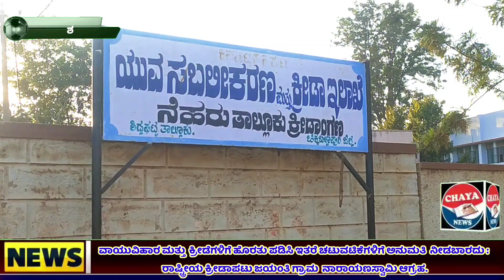ಕ್ರೀಡೆಗಳಿಗೆ ಹೊರತು ಪಡಿಸಿ ಇತರೆ ಚಟುವಟಿಕೆಗಳಿಗೆ ಅನುಮತಿ ನೀಡಬಾರದು:ಜಯಂತಿ ಗ್ರಾಮ ನಾರಾಯಣಸ್ವಾಮಿ ಆಗ್ರಹ.